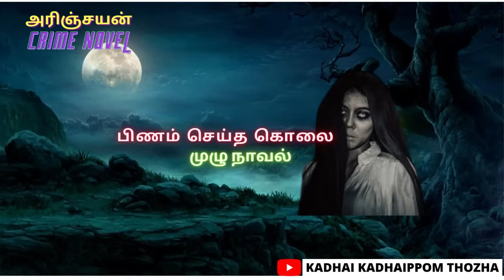பிணம் செய்த கொலை/Crime Novel in tamil/Kadhai kadhaippom Thozha/power globe tamizh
Story credits
Arinjayan
Images credits

If you want short story